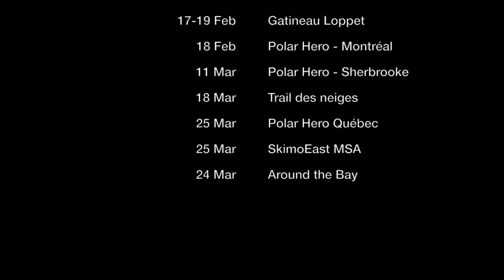bienvenue au xact minute (B)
xact nutrition vous presnte le xact minute  (B)